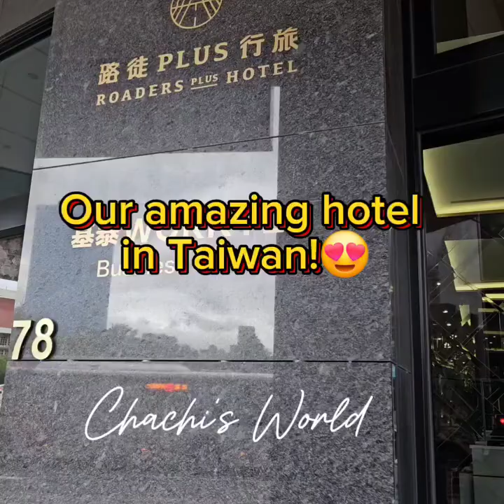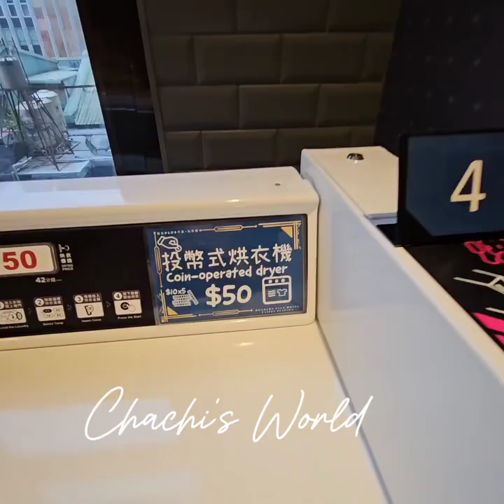Roaders Plus Hotel Theme Part 1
Our stay at Roaders Plus Hotel Theme was delightful. Here’s why:

Location: The hotel is conveniently located next to an entrance to the underground mall leading to Taipei Main Station. It’s just a 5-minute walk away. Plenty of food choices and shopping malls are within walking distance.

Unique Theme: The carnival theme adds a fun twist. I loved the two small indoor playgrounds for kids. Plus, free deep-fried snacks from 2 to 4 pm—perfect for hungry moments!

Note: This is based on our personal experience and may vary for others. 🌟👍 Watch out for the second and third part. We will show the room and nearby establishments.